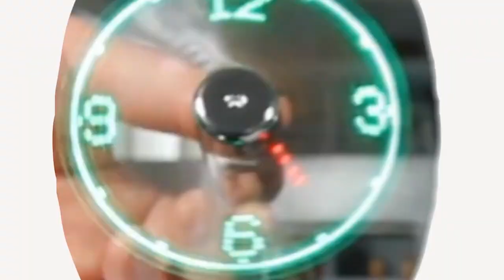Genius 4-in-1 Dolly Cart and Step-Ladder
This 4-in-1 cart is pure genius! It works as a step-ladder, a trolley, a hand-truck, and a flat-bed cart. It converts in seconds, and is perfect for use in the yard or garden, moving furniture, or for general use in the home or office. When in dolly mode it can hold up to 800 lbs! It's called the Kerry Kart!